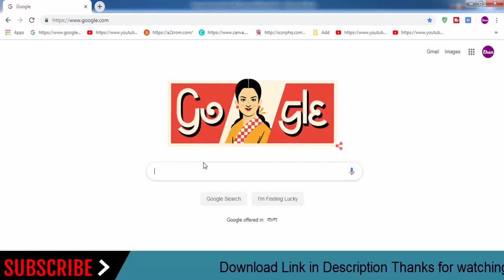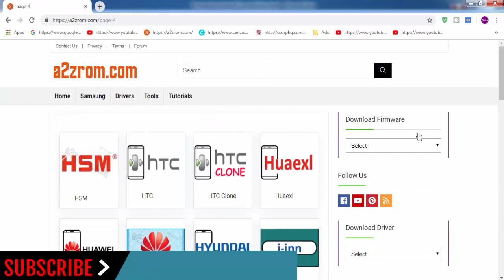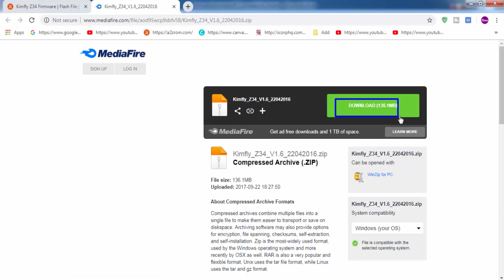Download Kimfly all Models Stock Rom Flash File & tools (Firmware) For Update Kimfly Android Device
How To Download Kimfly Stock Firmware (Flash File) For Update Android Device
If you looking for the stock firmware for your Kimfly device below We Provide Kimfly all Mobile Models stock ROM firmware.